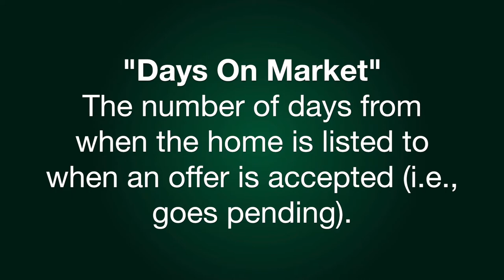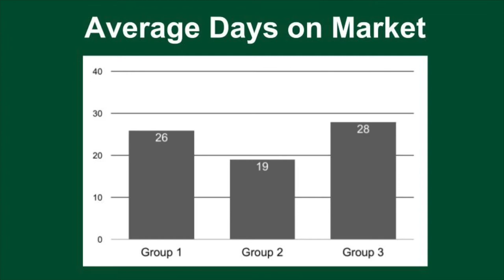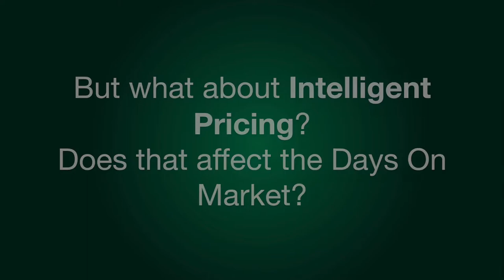Intelligent Pricing for Home Sellers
Alex Roy, Realtor and Probate Listing Specialist

In this Market News special episode, Alex takes a closer look at the average "Days on Market" for homes sold in Portland and how the home's list price can affect the success of the sale.  When the goal for the home owner is (a) a quick sale, and (b) earn the most that they can, you need intelligent pricing.

Homes discussed in this video include:
- 536 SE 17TH AVE, Portland, OR 97214 - MLS#17301141
- 3721 SE MORRISON ST, Portland, OR 97214 - MLS#17319024
- 4442 SE BYBEE BLVD, Portland, OR 97206 - MLS#17023588